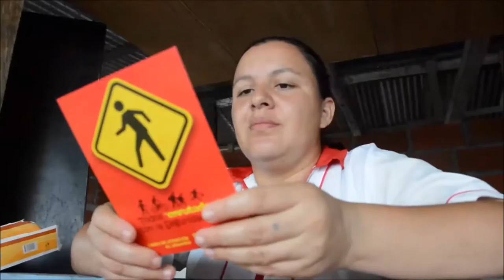Balance 2015 Programa Movilidad Segura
En 2015 más de 14 mil personas se beneficiaron con nuestra campaña "Aléjate de los malos comportamientos en la vía" del programa Movilidad Segura, conozca esta cifra con detalle en nuestro balance del año anterior